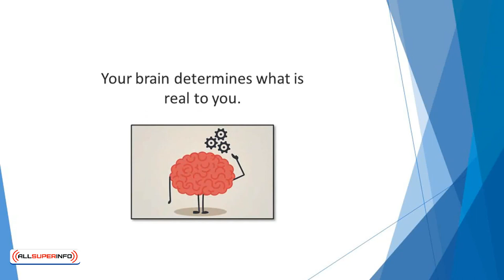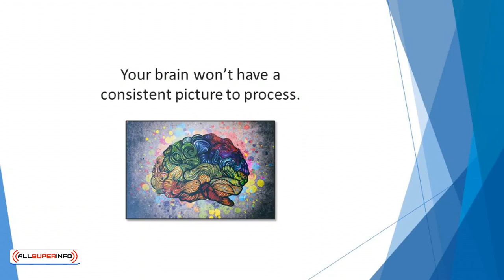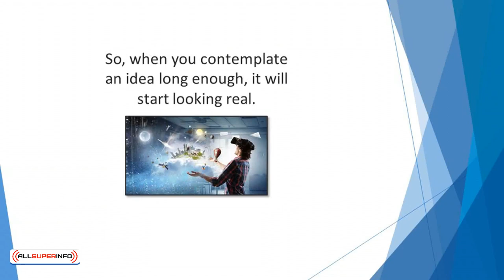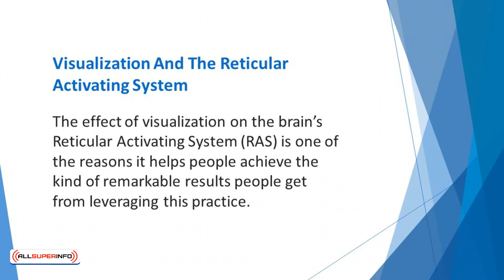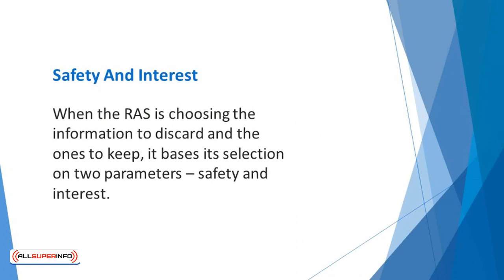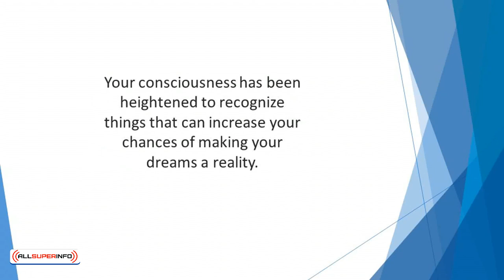Video 4 How Visualization Affects the Brain